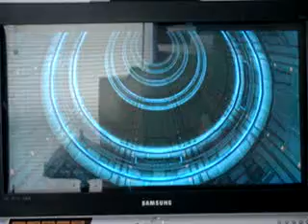Super Smash Bros. Brawl Ridley Battle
Ridley battle in subspace emissary.

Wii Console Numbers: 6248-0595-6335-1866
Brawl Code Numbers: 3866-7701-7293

If you choose to add me as one of your friends I will need your console and brawl numbers in return.